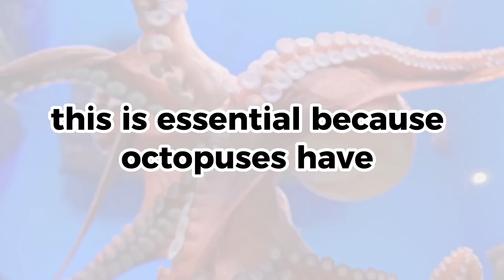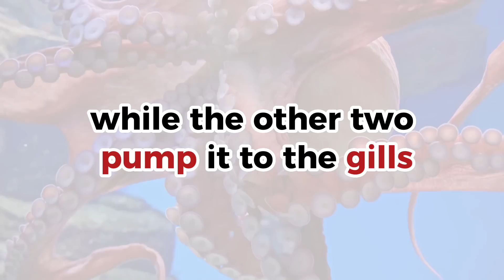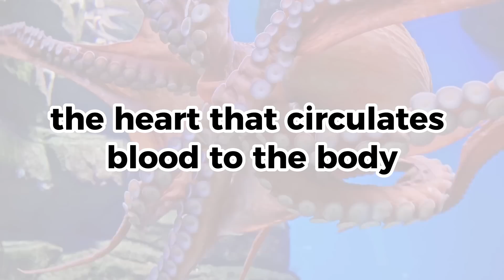Video para Mejorar tu Vocabulario en Inglés | Inglés para principiantes a intermedio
Vocabulario en inglés con traducción para principiantes

Did you know that the octopus has three hearts? One heart pumps blood around the body, while the other two pump it to the gills. This is essential because octopuses have blue, copper-rich blood which is more efficient at transporting oxygen in cold and low-oxygen environments. Astonishingly, when an octopus swims, the heart that circulates blood to the body ceases to beat, which is why these creatures prefer to crawl rather than swim, avoiding exhaustion.

TRADUCCIÓN
"¿Sabías que los pulpos tienen tres corazones? Un corazón bombea sangre alrededor del cuerpo, mientras que los otros dos la bombean hacia las branquias. Esto es esencial porque los pulpos tienen sangre azul rica en cobre, que es más eficiente para transportar oxígeno en ambientes fríos y con poco oxígeno. Asombrosamente, cuando un pulpo nada, el corazón que circula la sangre al cuerpo deja de latir, lo cual es la razón por la que estas criaturas prefieren arrastrarse en lugar de nadar, evitando así el agotamiento.